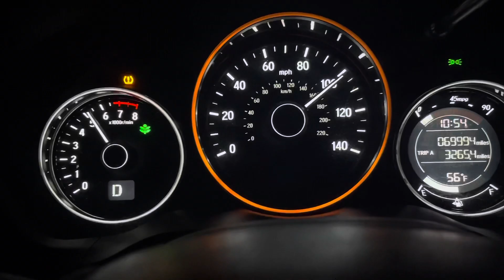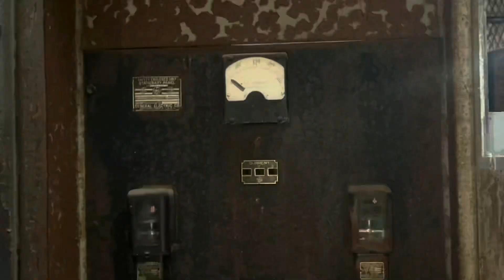My Summer: 2021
First Song: Heat Waves- Glass Animal
Second Song: Cold Cold Man- Saint Motel